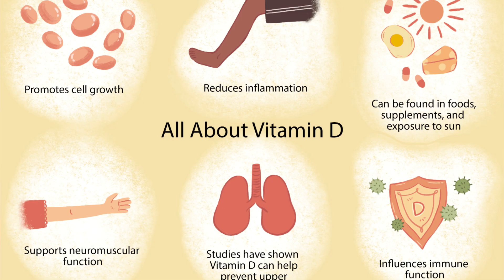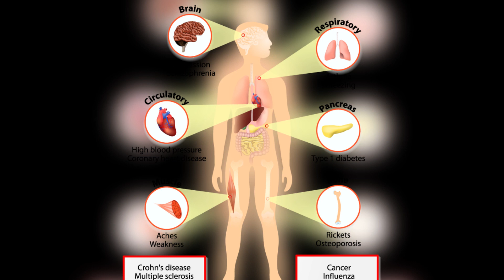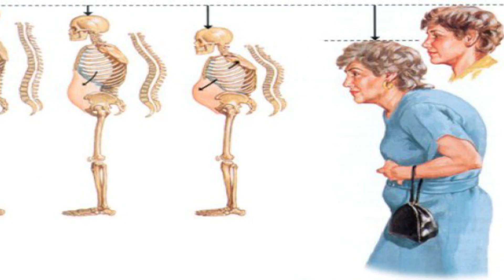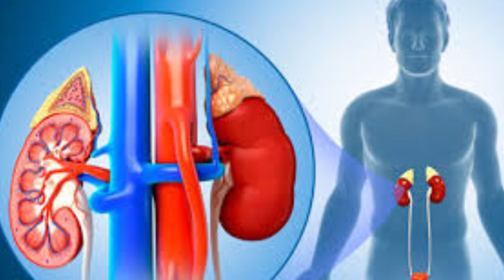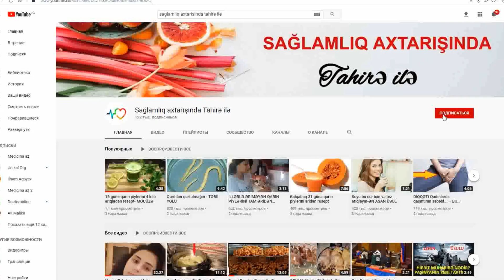Adamlar Bu Xəstəliyə Niyə Tez Yoluxur? - D VİTAMİNİ SİRRİ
Reklamlarınızın kanalımızda yayımlanması üçün əlaqə 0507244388
Dvitamini nədir?
Tibbi dildə kalsiferol adlanan bu vitamin növü qaraciyərdə və yağ toxumasında saxlanılan yağda həll olunur. D2 və D3 olaraq iki növə bölünür. Günəşdən və qidadan alınan D vitamini, qaraciyər və böyrəklərdə dəyişikliklər edərək daha təsirli bir kimyəvi maddəyə çevrilir.
D vitamini çatışmazlığının əlamətləri hansılardır?
D vitamini çatışmazlığı bədənin bütün sistemlərinə təsir edir. Az olanda bir çox xəsətliklər yaradır. Günümüzdəki yaşayış şərtləri, qapalı yerlərdə işləmək, açıq hava fəaliyyətlərini kifayət qədər həyata keçirməmək, sağlam qidalanmamaq D vitamini çatışmazlığını artırır. D vitamini çatışmazlığı bütün yaş qruplarına təsir edir və əhəmiyyətli sağlamlıq problemlərinə səbəb olur. Çatışmazlıq müxtəlif simptomlarla ortaya çıxa bilər. Buradakı vacib ən vacib detal  odur ki, insan özünü izləməli və lazımi tədbirlər görmələdir. D vitamini çatışmazlığının simptomları aşağıdakı kimi sadalana bilər:
Bədənin ümumi ağrısı
- Yorğunluq.
Gəzinti çətinliyi (balans problemi)
Sümük ağrısı
Güc itkisi
- Saç tökülməsi
- Baş ağrısı
Depressiya - dəyişkən əhval-ruhiyyə
Yuxusuzluq
Əzələlərdə və barmaqlarda ağrı
 - Göz altında şişliklər
Həddindən artıq tərləmə
- Arıqlamaqda çətinlik
- Daimi bədənin soyuq olması, üşüməsi
Dostlar, günümüzdə də yayılan virusla əlaqəli bütün həkimlərin tövsiye etdiyi peraparatlardan ilk yerlərdə D vitamini gəlir. Koronaya yoluxanlarla, yanaşı yoluxmayanlar da bu vitamindən mütəmadi qəbul etməlidirlər.
Bunun üçün yaxşı olar ki, təbii qidalara, ən əsas da balla hazırlanan reseptlərlə üstünlük verəsiz. Lakin balın xalis olmasına mütləq diqqət etməlisiniz. Xalis bal tapa bilmirsinizsə, Astaranın zəngin təbiətli Miki kəndindən arıçı Əkbərdən sifariş verə bilərsiniz. Əkbərgil ata-babadan arıçılıqla məşğul olduqları üçün bu işin bütün xırdalıqlarını bilir, halallıqları ilə bütün bölgədə adla tanınırlar. Əkbər qərar verib ki, korona ilə mübarizədə xalqımıza dəstək vermək üçün yeni kampaniyaya başlasın. Beləliklə siz 3 kilo bal sifariş etsəniz, 1 kilo hədiyyə alacaqsınız. Yəni 3 kilonun qiymətinə 4 kilo bal əldə edəcəksiniz. Həmçinin çatdırılma pulsuzdur. Evdən çıxmadan 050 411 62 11 və 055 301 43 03 nömrələrinə sifariş verərək xalis balı əldə edə bilərsiniz.
İndi isə mövzumuza qayıdaq.
D vitamini çatışmazlığının səbəbləri nədir?
Genetik xəstəliklər və günəş işığında kifayət qədər vaxt keçirməmək başlıca səbəblərdir.
D vitamini çatışmazlığı necə baş verir?
Təbii qidalarda kifayət qədər günəş vannası və az miqdarda D vitamini olması D vitamini çatışmazlığının ümumi səbəbləridir.
Bu vitamini qəbul etməsəniz, yetkin yaşda görülən osteomalaziya adlı bir sümük xəstəliyi başlaya biler. D vitamini çatışmazlığı sümük xəstəliklərinə səbəb olduqda, əzələ və sümük ağrısı yaşana bilər və sümüyün qırılması ehtimalı daha yüksək olar. Körpələrdə və uşaqlarda kifayət qədər D vitamini almamaq böyümə geriliyinə, əzələ zəifliyinə və skelet deformasiyalarına səbəb olan raxit xəstəliyinə gətirib çıxara bilər. Sümük metabolizması inkişaf edə bilməz. D vitamini immunitet sisteminizin yaxşı işləməsinə kömək edir. Əslində D vitamin çatışmazlığı varsa, digər xəstəliklərlə mübarizə də çətin olur. Obezite üçün zəmin hazırlayır. Yuxu pozğunluqları yaranır. Alzheimer xəstəliyinə zəmin yaradır. Həmçinin Xərçəng, xroniki yorğunluq, diabet, hipertoniya, depressiya, revmatizm və ürək xəstəlikləri kimi sağlamlıq problemlərinə səbəb olur. D vitamini çatışmazlığı; Sümük sıxlığına da mənfi təsir edir və sümük xəstəliklərinə yol açır.
D vitamini çatışmazlığında xəstəlik riski yüksək olan insanlar:
• Açıq dərili insanlar
Yaşlı Diabet xəstələri
• Bağlı yerdə işləyənlər və qapalı geyinənlər
• Yüksək faktorlu günəş qoruyucu kremlərdən istifadə edənlər
• Böyrək və qaraciyər xəstəlikləri olanlar
• Qidalanma çatışmazlığı olanlar
Mədə əməliyyatı edənlər
• Hamilələr və ana südü verənlər
• Epilepsiya dərmanı istifadə edənlər
Kortizon istifadəçiləri
Çölyak xəstəliyi olanlar
Bəs gündəlik D vitamini ehtiyacı nə qədərdir?
D vitamininə ehtiyac yaşa və insana görə dəyişir. 1 yaşa qədər körpələr üçün 400 IU kifayət edərkən, 1 yaşdan sonra 600 IU alınmalıdır. 70 yaşdan sonra gündəlik D vitamini ehtiyacı artır.
Daha bir videomuzun sonuna gəldik, dostlar. Kanala abunə olmağı, videonu bəyəndinizsə paylaşmağı, fikirlərinizi mənimlə bölüşməyi unutmayın. Uca Allahdan bütün xəstəliklərdən uzaq olmağınızı diləyirəm.